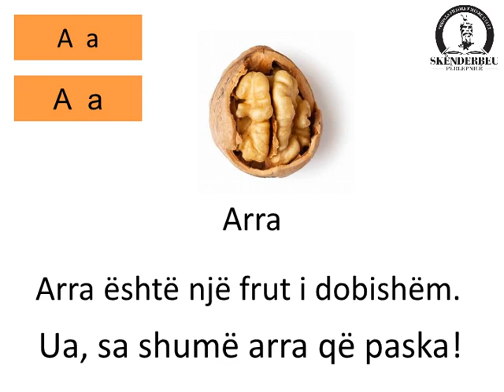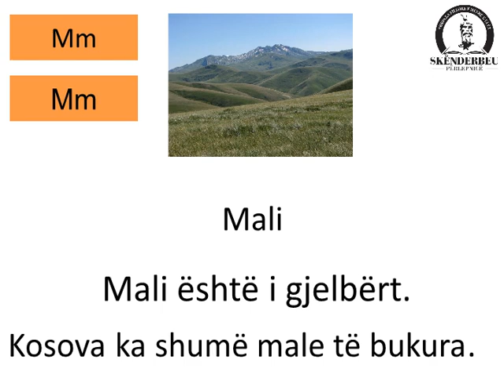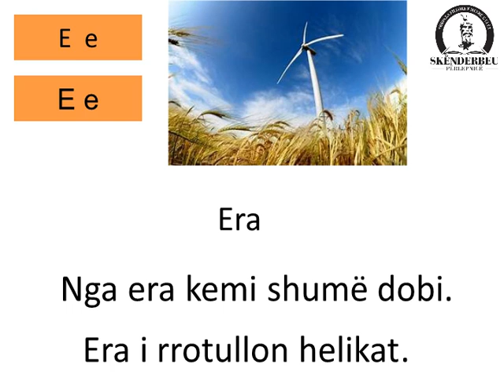Ushtrim leximi 3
Ushtrim leximi